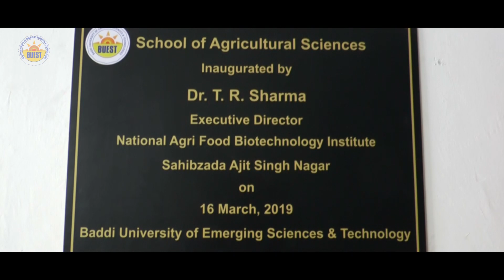Annual Convocation Ceremony 2019 - Baddi University | Bet University in Himachal Pradesh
Baddi University of Emerging Sciences and Technology, Baddi hosted its 2nd Annual Convocation Ceremony on Saturday, 16th March, 2019 at Baddi University, Baddi. Honourable Dr.T.R Sharma, Executive Director National Agri-Food Biotechnology Institute, SAS Nagar, Punjab, was the Chief Guest for the event. Padma Shri awardee Prof. Harikishan Singh, Professor Emeritus at Panjab University, Chandigarh the guest of honour, in absentia.

To mark the beginning of the event, an Academic Procession was led forward by Registrar Dr. T.R Nandal, Chancellor Mr. Pardeep Srivastava, Member Secretary and Governing Body Mr. Gaurav Ram Jhunjhunwala, Vice-Chancellor Prof. T.R Bhardwaj, Director Finance Mr. Ratinder Kumar Chopra, Dean R & D Prof. Nitin Verma, Dean Academics Brig. Subhash Katoch, Dean SEET Dr. Khushmeet Kumar, Dean SW Dr. Ravnish Mishra, Dean SMS Dr. Abhishek Raizada, Dean Agriculture Dr. J.K Sharma,Dean SOS Ms. Nidhi Gupta, Principal of Nursing Prof. Amarjit Kaur, Controller of Examination Mr. Vivek Choudhary, faculty and other dignitaries. This was followed by National Anthem after which the Convocation was declared ‘Open’ by Honorable Chancellor Mr. Pardeep Srivastava. Esteemed members of Baddi University including Director, Deans, HoDs and faculty graced the occasion to celebrate the ceremony.